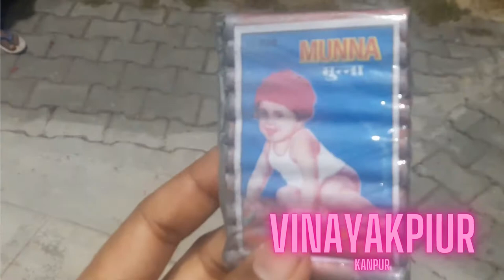पहली बार कानपुर की दीपावली | कानपुर के बमन यानी अतिशबाजी का vlog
ये vlog विनायकपुर कानपुर दीपावली 2021 का है.. कमेंट करके जरूर बताये कानपुर के बमन यानी आतिशबाजी मैं दम है या नही |